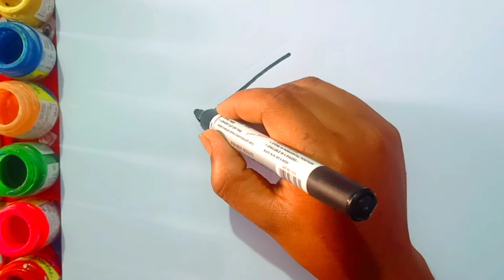beautiful house drawing , Painting and Coloring For Kids and Toddlers kids art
📌 your query ✨

house drawing
house drawing kids
house drawing kaise banate hain
house drawing kaise banaen
house drawing kaise karte hain
house drawing kannada
house drawing kaise karen
house drawing karna
house drawing kora
house drawing karne ka tarika
house drawing karne wala
ghar drawing kaise banate hain
ghar drawing karne wala
ghar drawing kara
ghar drawing kaise banaen
ghar drawing karne ka
ghar drawing karna
ghar drawing ka
ghar drawing kora
ghar drawing kaise karte hain
ghar drawing kaise karen